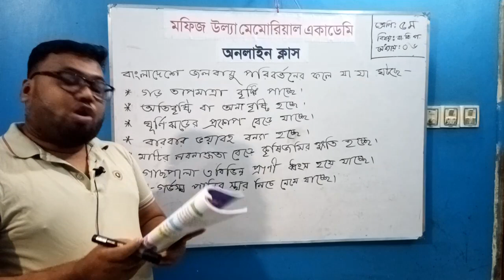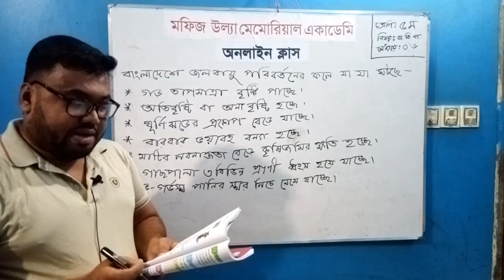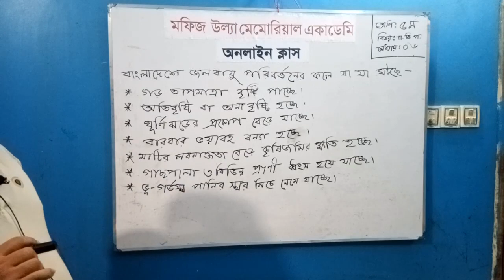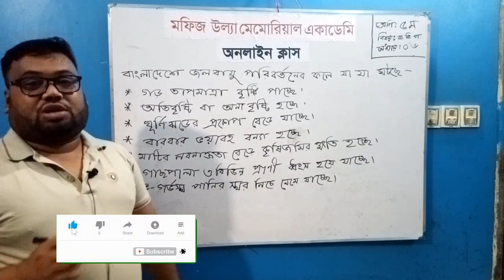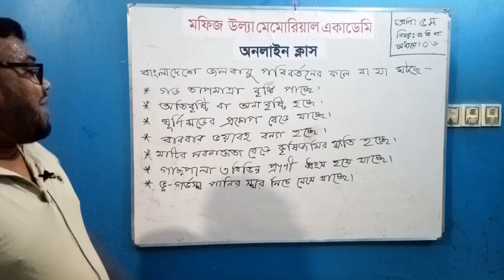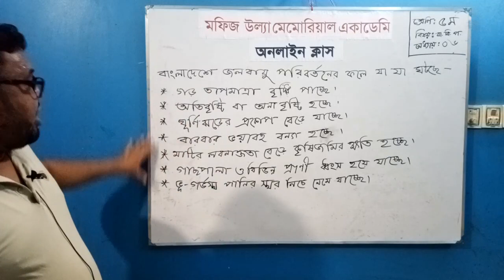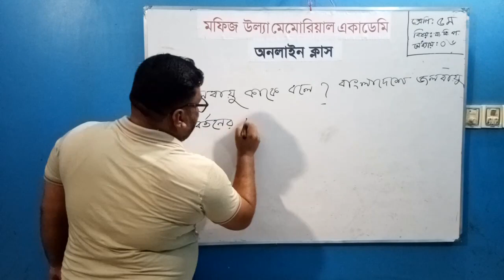অনলাইন ক্লাস । শ্রেণিঃ ৫ম । বিষয়ঃ বাংলাদেশ ও বিশ্ব পরিচয় । অধ্যায়ঃ ৬ষ্ঠ । আলোচকঃ শাহরাজ উদ্দীন ফিরোজ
শ্রেণিঃ ৫ম
বিষয়ঃ বাংলাদেশ ও বিশ্ব পরিচয়
অধ্যায়ঃ ৬ষ্ঠ
আলোচকঃ শাহরাজ উদ্দীন ফিরোজ
সহকারী শিক্ষক